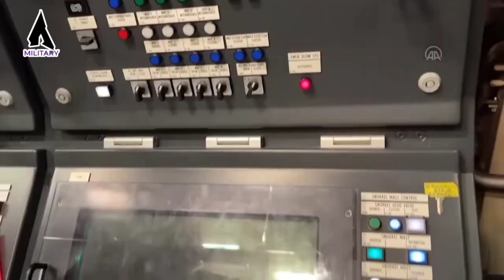KAPAL SELAM BUATAN TURKI REIS, KAPAL SELAM TURKI PALING CANGGIH